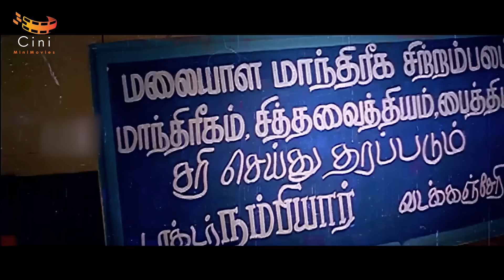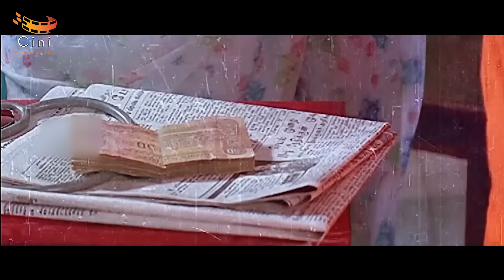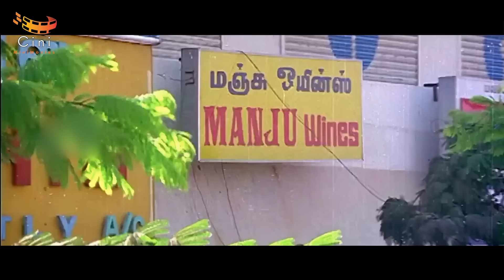Doctor Fraud Swamiji's Atrocity - Kathavaraya Krishna Kamarajan | Mansoor Ali Khan, Nandhini | CMM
Rajadhi Raja Raja Kulothunga Raja Marthanda Raja Gambeera Kathavaraya Krishna Kamarajan also known by the initialism, RRRKRMRGKK is a 1993 Tamil language action film directed by Balu Anand and Produced by J. A. Mohammed Ali under the banner of Raj Kennedy Films. The film stars Mansoor Ali Khan and Nandhini, with Napoleon, Srihari, Uday Prakash, Nagesh, Jai Ganesh, Vennira Aadai Moorthy , and S. S. Chandran playing supporting roles. Music composed by Mansoor Ali Khan.

Cast
Mansoor Ali Khan as Kulothungan
Nandhini as Radhika
Rekha
Napoleon as Guru Subramaniam
Srihari as Rao
Uday Prakash
Nagesh as Lawyer
Jai Ganesh as Subramanian
Vennira Aadai Moorthy as Pichumani
R. Sundarrajan
Vivek as Vivek
Pandu
Idichapuli Selvaraj
T. K. S. Natarajan
Vadivukkarasi
Vichithra
Silk Smitha
Disco Shanti
Abhilasha
Bindu Kose
Radha Rani
Padmavathi
Jayanthi
Kumarimuthu
Kullamani
Oru Viral Krishna Rao
Krishnamoorthy as Yoginder
Gundu Kalyanam
Thayir Vadai Desigan
Thavakalai Chittibabu
Karuppu Subbiah
Vellai Subbaiah
Master Haja Sheriff
Nellai Siva